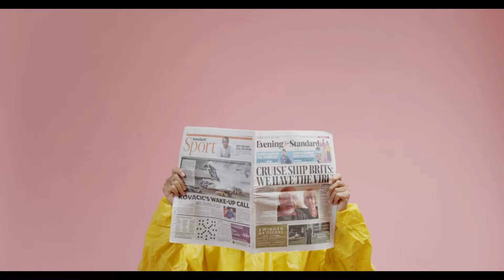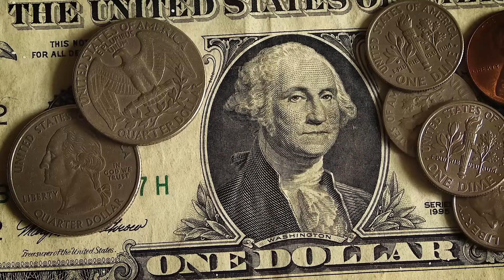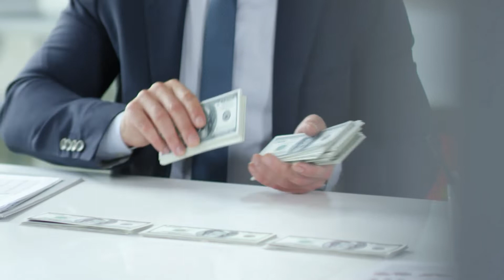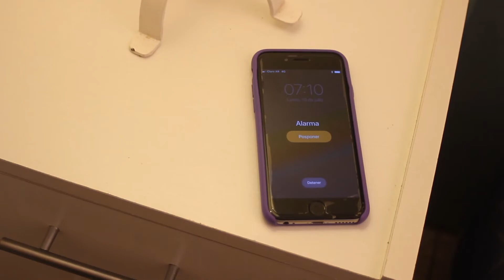ok boomer.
What's wrong with millennials?! Take a deep dive into their minds in this episode of TahmidTalks as we explore if they are fragile snowflakes or hardened coal (insert more renewable alternative) rocks. I ask the big questions like why are they so optimistic even as things around them crumble down.